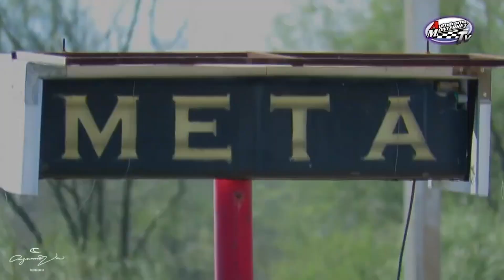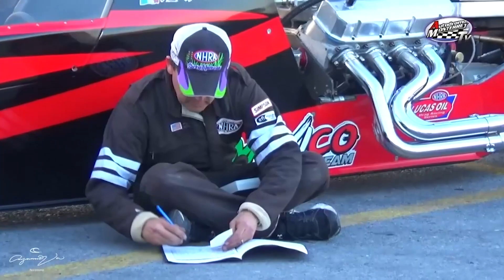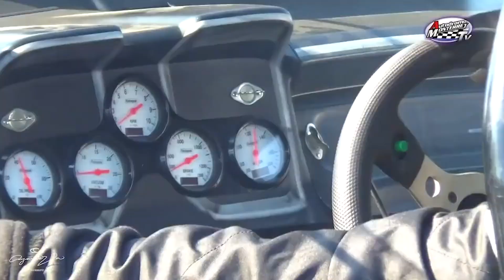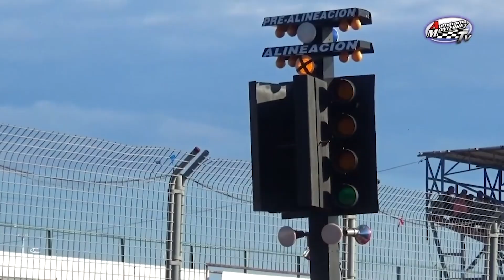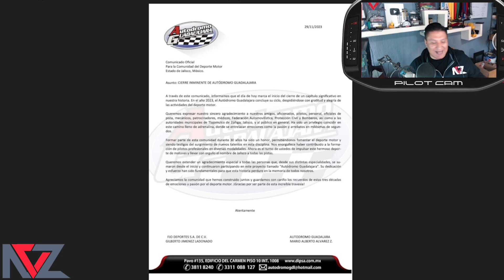CIERRA EL AUTODROMO DESPUES DE 30 AÑOS| SOLO CHECO PEREZ PODRIA SALVARLO🙏🏼| VUELVEN LAS ILEG@£€$